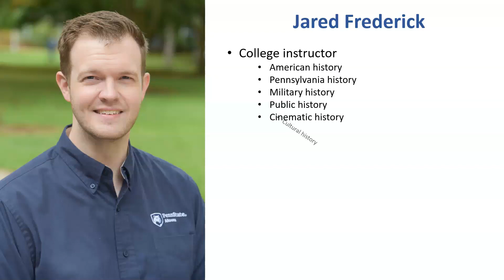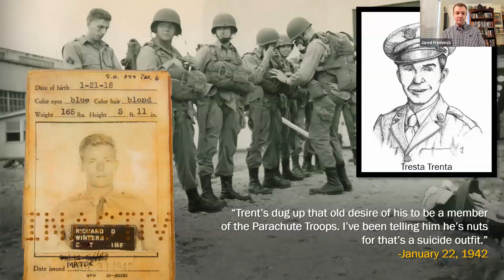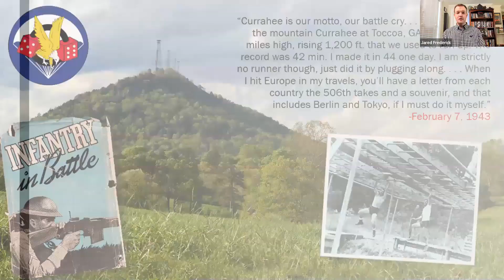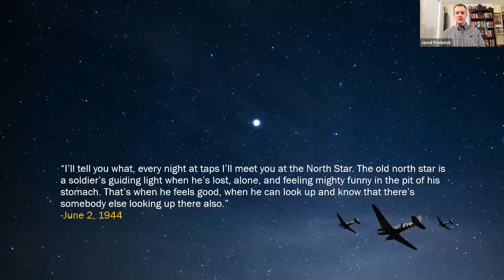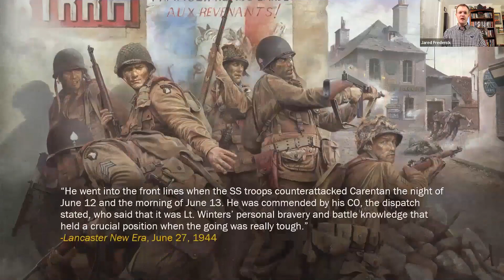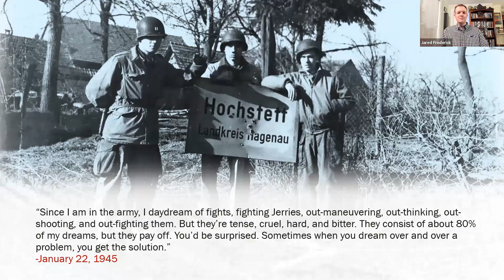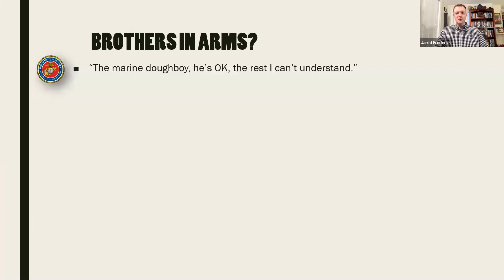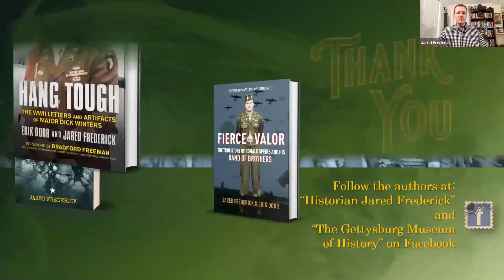Hang Tough: The WWII Letters and Artifacts of Major Dick Winters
Historian Jared Frederick returns with a personal look at WWII hero, Dick Winters, made famous in the Band of Brothers book and mini-series. Through Winters’ war-time letters, diary, private photos, and personal artifacts, we begin to see the private man behind the reserved, heroic leader.

Frederick points out some striking parallels between Dick Winters (WWII) and Joshua L. Chamberlain (Civil War), in their backgrounds, their war-time experiences, and their subsequent celebrity.

In the 2020 book, Hang Tough, co-authors Jared Frederick and Erik Dorr, have probed military reports, postwar reminiscences, and war-time correspondence to share a rich story of one man’s journey from stateside training to the hedgerows of Normandy.

Jared Frederick is an assistant teaching professor at Penn State University in Altoona. He is the author of numerous books on the Civil War and WWII, creator of the YouTube channel, “Reel History,” an artist, and a frequent commentator on television documentaries. Co-author Erik Dorr is curator of the Gettysburg Museum of History, which houses numerous artifacts from Dick Winters and Easy Company of the 506th Parachute Infantry Regiment of the of the 101st Airborne Division.

Hang Tough: The WWII Letters and Artifacts of Major Dick Winters is available online and at the Gettysburg Museum of History.